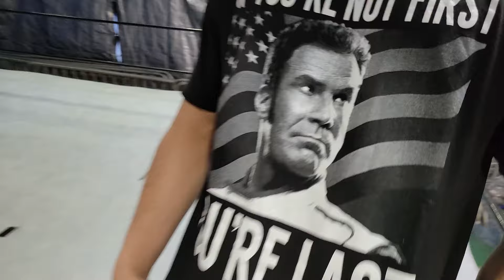Warriors Showcase - Mike Datello v Jason Void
This match is from the Warriors of Wrestling Training center located in Staten Island, NY...up and coming students from the training center and roster members square off in these unreleased matches. Mike Datello v Jason Void.